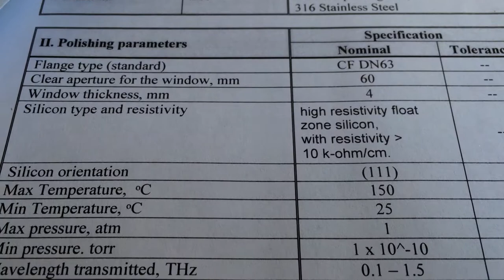Silicon viewports for Terahertz (THz) and Infrared radiation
Silicon viewports for Terahertz (THz) radiation
Sample specs:
CONFLAT FLANGE CF63 standard (=4.5 inch outer, 2.5 inch inner diameter)
Clear aperture size for the Si window: 60 mm
Thickness of the Si window: 4 mm
Orientation: single crystal, 111
Flatness: 3 waves at 633 nm
Housing or flange type/material: SS 304
Max Temperature: 150 C deg
Min Temperature: 15 C deg
Wavelength transmitted: transmission of femtosecond-generated THz radiation into UHV chamber: Frequency 0.5-5 THz (60-600 microns)
Window material: Silicon optical grade
Coating: none

HRFZ-Si Hyper-hemispherical lens, o 12 mm, height 7.1 mm

Vacuum viewport Fused silica, Quartz , Sapphire , MgF2, BaF2, CaF2, ZnSe, ZnS, Ge, Si, Pyrex
Del Mar Photonics offer a range of competitively priced UHV viewports , Conflat, ISO or KF including a variety of coatings to enhance performance.
When you send us your inquiry please fill out the following form to indicate all important specifications and e-mail it to us with your inquiry.
Del Mar Photonics viewports are manufactured using advanced techniques for control of special and critical processes, including 100 percent helium leak testing and x-ray measurements for metallization control.

SPIE DCS 2018
Modelocked thin-disk lasers and their potential for high-power THz generation
F. Meyer, N. Hekmat, F. Fobbe, S. Mansourzadeh, C. J. Saraceno
18 April 2018 • 4:50 - 5:20 PM

Harmonic generation via excitation of surface states formed from spatially separated electrons and holes in nanocomposites
Oleg Khasanov, Olga Fedotova, Grigory Rusetsky, Tatiana Smirnova, Vladimir Gayvoronsky, Sergey Pokutnyi, Eugenijus Gaižauskas
18 April 2018 • 3:00 - 3:25 PM

Inexpensive and simple MMW imaging using optical detection of light emitted from glow discharge detectors
Daniel Rozban, Avihai Aharon, Amir Abramovich, Yitzhak Yitzhaky, Natan S. Kopeika
19 April 2018 • 3:40 - 4:00 PM

Terahertz spectroscopy and imaging
Cunlin Zhang, Chenyu Li
19 April 2018 • 11:50 AM - 12:15 PM

Thin film sensing based on symmetric and asymmetric terahertz metamaterials
Dibakar Roy Chowdhury, S. Jagan Mohan Rao, Maidul Islam, Chillamcherla Sai Amith, Sabyasachi Banerjee, Gagan Kumar
17 April 2018 • 4:30 - 5:00 PM

Terahertz optical diode effect in natural and artificial materials
Diyar Talbayev
18 April 2018 • 8:30 - 9:00 AM

Long-distance propagation and gas sensing using THz pulses
Tae-In Jeon
18 April 2018 • 9:00 - 9:30 AM

Using liquid water as broadband terahertz wave emitter
Jianming Dai, Qi Jin, Yiwen E., Kaia Williams, X.-C. Zhang
19 April 2018 • 8:00 - 8:25 AM

Terahertz atmospheric propagation studies in support of wireless remote sensing
John F. O'Hara, Daniel R. Grischkowsky
17 April 2018 • 4:00 - 4:30 PM

Quadrupolar interactions to achieve high Q plasmon induced transparency
Goutam Rana, Prathmesh Deshmukh, S. P. Duttagupta, S. S. Prabhu, Venu Gopal Achanta, G. S. Agarwal
17 April 2018 • 5:30 - 6:00 PM

Segmentation of concealed objects in active terahertz images
Zhan Ou, Xiao Ping Zheng, Yang Yu
16 April 2018 • 2:20 - 2:40 PM

Real-time multispectral T-ray imaging using metamaterials
Tiger Tao
18 April 2018 • 3:55 - 4:20 PM

A new THz technology: artificial dielectrics
Rajind Mendis
17 April 2018 • 5:00 - 5:30 PM

Opto-plasmonic devices: controlling light with electrons
Bahram Nabet, Pouya Dianat, Zhihuan Wang, Kiana Montazeri
15 April 2018 • 4:10 - 4:30 PM

Efficiency of IR camera using for detection of hidden objects on human body
Vyacheslav A. Trofimov, Vladislav Trofimov, Ivan Shestakov, Roman Blednov, Valentine Kovalev
19 April 2018 • 8:00 - 8:20 AM

Wideband own generation of the Josephson Junction is principal for the sensitivity of the radiometrical devices, especially matrix
Alexander G. Denisov
19 April 2018 • 4:00 - 4:20 PM

Spin-charge conversion in topological materials via terahertz emission spectroscopy
Elbert Chia
18 April 2018 • 12:00 - 12:30 PM